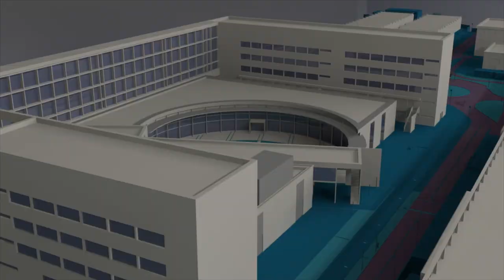Falleras internacionales de la UPV - Noticia @UPVTV, 06-03-2019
Abigail, Chiara, Florence, Kendall… en total, once alumnas de intercambio de la Universitat Politècnica de València procedentes de Alemania, Corea del Sur, Estados Unidos, Italia, Kenia, Marruecos, México, República Checa, Suecia y Vietnam están viviendo las fallas como auténticas falleras. Sumándose, y vistiendo con la indumentaria tradicional valenciana, a la comisión de la Avinguda dels Tarongers - Universitat Politècnica - Camí de Vera.

Uno de los primeros actos en los han participado ha sido presenciar la mascletà desde el Ayuntamiento de València, algo que ya se ha convertido en cita obligada. Allí, la comisión de la Universitat Politècnica, con sus falleras mayores al frente, ha sido recibida por las falleras mayores de València – Marina Civera y Sara Larrazábal – acompañadas por sus respectivas cortes de honor, los concejales María Oliver y Pere Fuset y el alcalde, Joan Ribó.

Como falleras, las estudiantes de intercambio de la Universitat Politècnica de València, se convierten, un año más, en las mejores embajadoras de las Fiestas Josefinas.

Como viene siendo costumbre, las alumnas de intercambio participarán en todos los actos, incluido el desfile en la Ofrenda de Flores a la Virgen, junto al resto de la comisión de la Avinguda dels Tarongers - Universitat Politècnica - Camí de Vera.